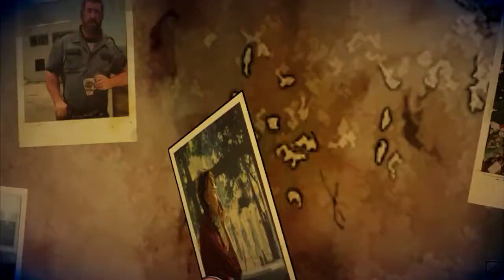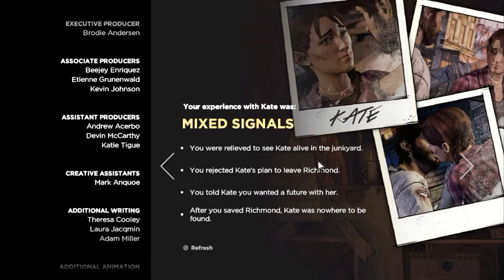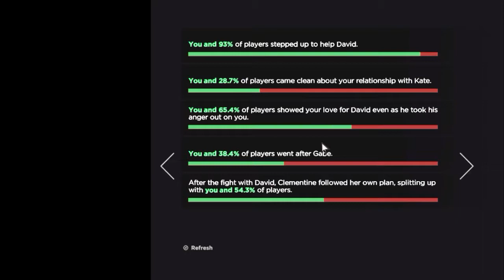THE WALKING DEAD : A NEW FRONTIER Episode 5 HINDI Gameplay(TELLTALE) PART 4 (THE END)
The Walking Dead Game Season 3 Episode 5 A New Frontier Gameplay Walkthrough Part 1 includes Episode 5: From the Gallows of the Story for PS4 Pro, Xbox One S and PC. This The Walking Dead Game Season 3 A New Frontier Gameplay Walkthrough will also include a Review, all Episodes, Clementine and the Ending.

The Walking Dead Season 3 includes Episode 1: Ties that Bind - Part 1, Episode 2: Ties that Bind - Part 2, Episode 3: Above the Law, Episode 4: Thicker Than Water and Episode 5: From the Gallows.
Season 3, retitled The Walking Dead: Season Three and The Walking Dead: The Telltale Series - A New Frontier, is an upcoming third set of episodes for Telltale Games' The Walking Dead and the successor of Season Two and Season One.

The Walking Dead Video Game is an episodic video game based on Robert Kirkman's The Walking Dead graphic novel series. The game is under development by Telltale Games. The Walking Dead: Season Two is an upcoming episodic graphic adventure based on Robert Kirkman's The Walking Dead comic book series and developed by Telltale Games. Clementine, who was the player's companion during the first season, will become the player-character in Season Two, and the fate of Kenny, a non-player character that appeared to die during the last act, "will be explored", according to Telltale.

Gaming system:
Video card - Asus Nvidia GeForce GTX 1050 2GB DDR5
CPU - Intel Pentium(R) Dual-Core CPU E6600 @ 3.06GHz 3.06 GHz
Follow BRS DIVERSION for more!